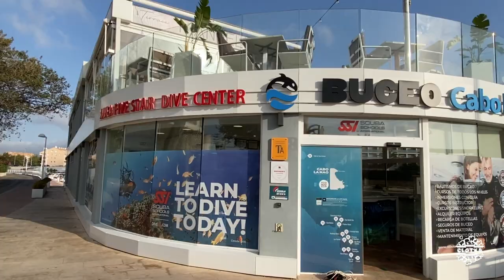CCTGluGlu | Xàbia (2021)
Dos inmersiones en Xàbia con el Centro de Buceo Cabo la Nao.
28 de agosto 2021

1.Els Pallers
57 min, 26 ºC, 20 m prof. máx.

2.María Claudia
55 min, 26 ºC, 21 m prof. máx.